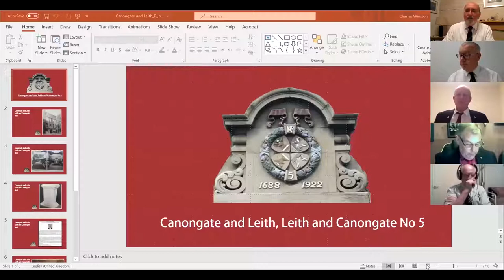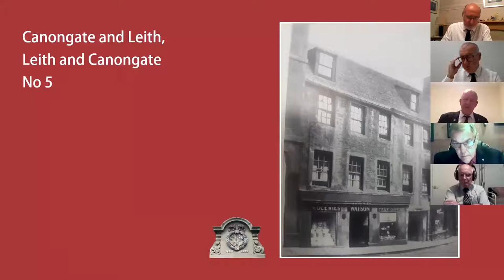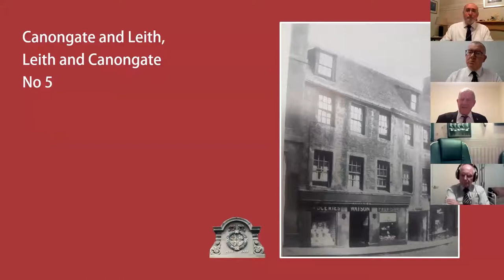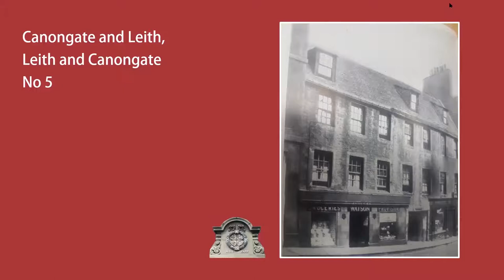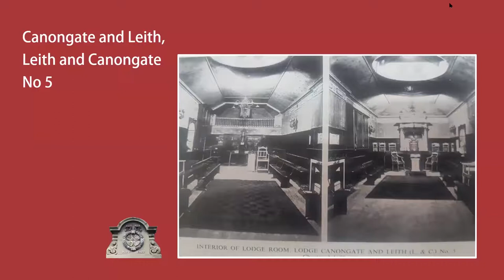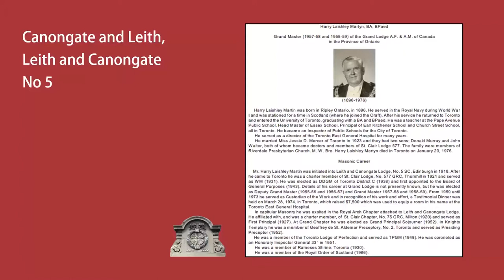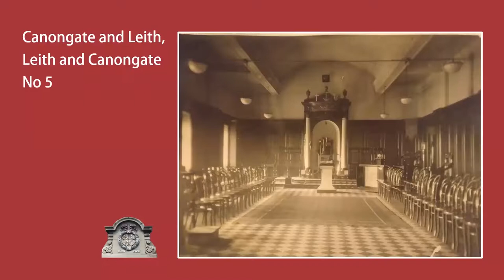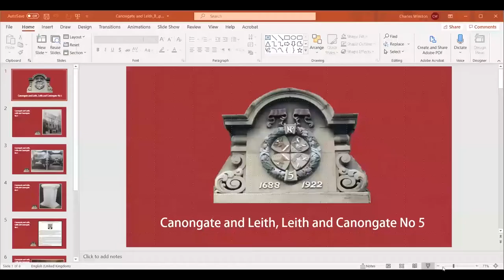Grand Lodge of Scotland History and Heritage Group Lecture Series Lodge Canongate and Leith L&C No 5